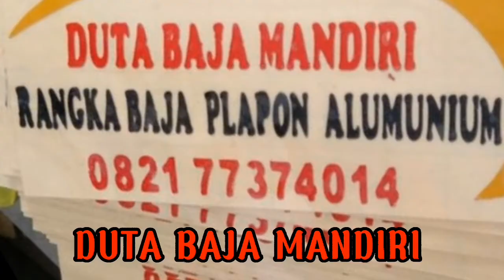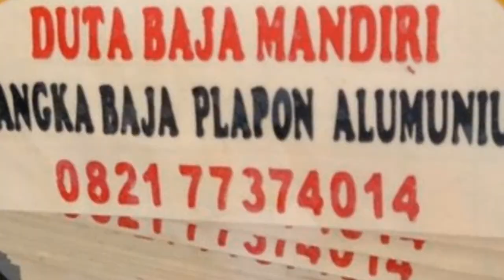Polisi tangkap Lima Pengedar Narkoba S*bu Jenis baru